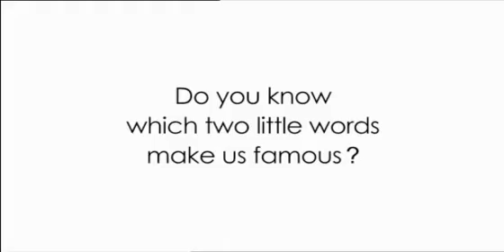Gretna Green Old Blacksmiths Centre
The Old Blacksmiths Centre at Gretna Green is the perfect venue for weddings, shopping, tartan, food and a relaxing coffee.